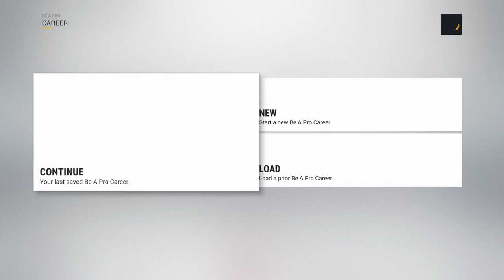Tha GOAT NHL year 2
The Greatest Of All Time Presents